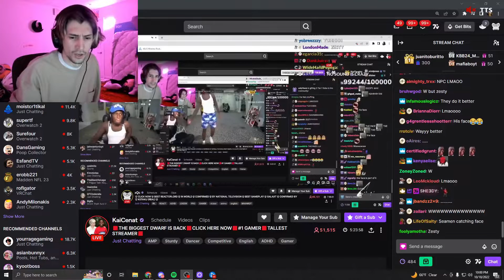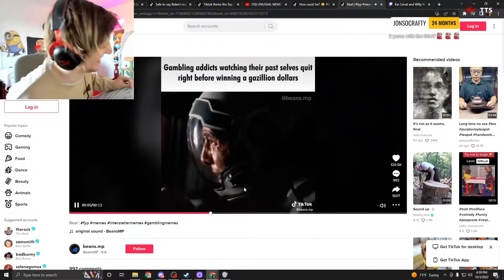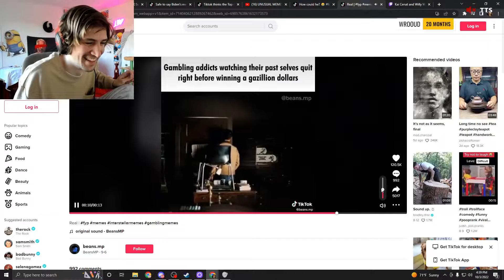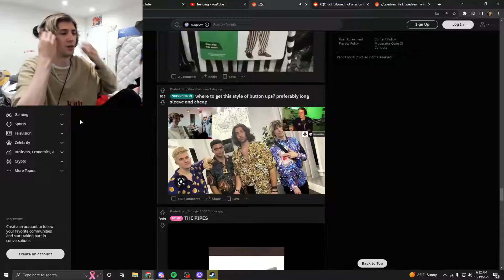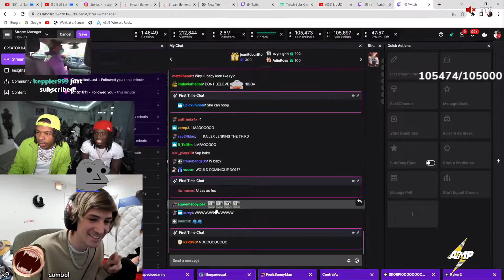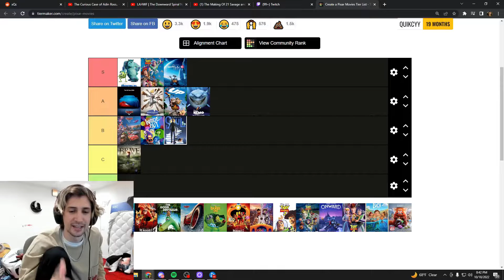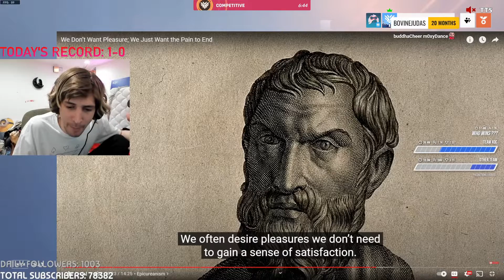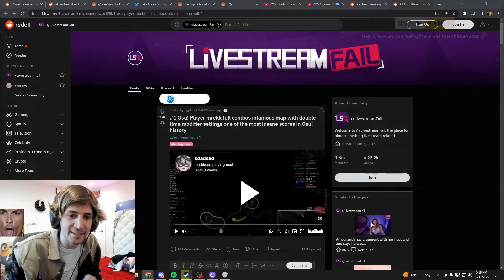BEST! 20 xQc CLIPS! – Week 42 – 2022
If I uploaded a clip with copyright please let me know, it will be removed asap.